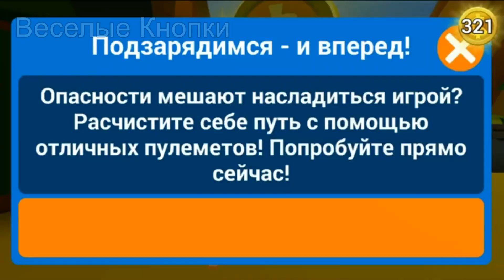МАШИНА БЕЗ ТОРМОЗОВ №1 Смешная игра про машины - Faily Brakes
Faily Brakes - игра про машины, на которых отказали тормоза. Это игра якая и веселая с интересной озвучкой.

Всем привет! Рады приветствовать вас на игровом, канале " ВЕСЁЛЫЕ КНОПКИ ". Где мы будем вместе с вами играть в веселые игры, смеяться над забавными ситуациями,